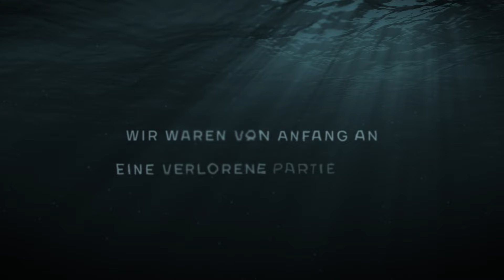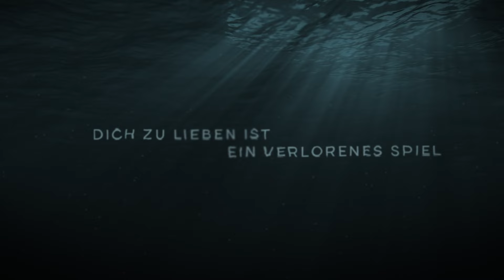Duncan Laurence - Arcade (German Lyric Video)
Duncan Laurence – Arcade (Loving You Is A Losing Game) – Das Offizielle Deutsche Lyric-Video